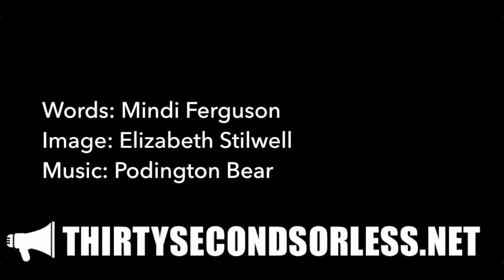Good And Valid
Words: Mindi Ferguson
Image: Elizabeth Stilwell